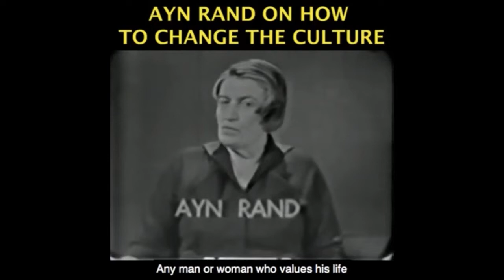Changing Culture Requires Changing Minds First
Continue the discussion by following Yaron on Twitter This video was created by Christian Jackson.  Taken from YBS: The "Great Reset" - The Left's Vision For A Post-Covid World Streamed live on November 17, 2020.